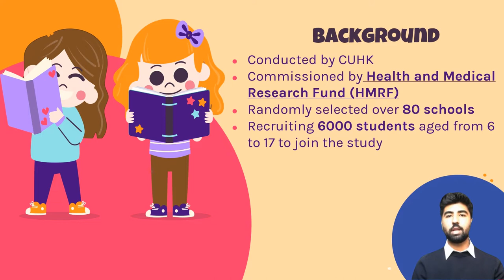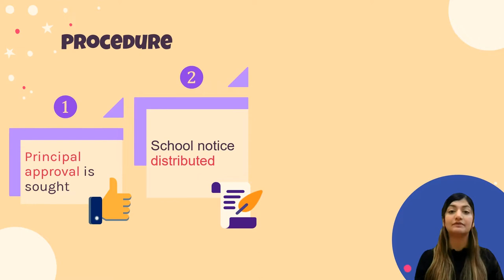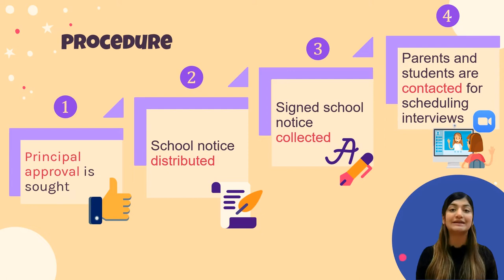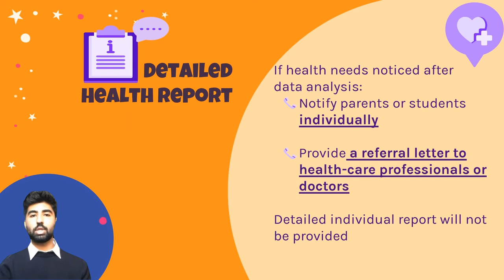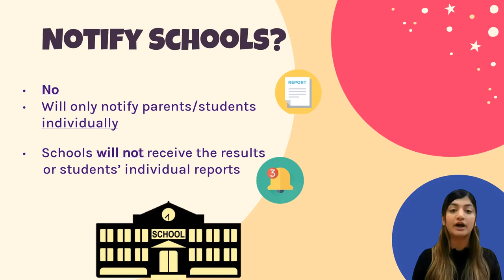Let's Work Heart NEC (Non-Ethnic Chinese) Group - English Version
LET'S WORK HEART 畀心機
Research by The Chinese University of Hong Kong
香港中文大學精神健康研究

WORK HEART has been kick-started in 2019 and is an ongoing epidemiology study. We are randomly selecting primary and secondary school students to participate in our project to investigate the general health and well-being of students in Hong Kong. No matter if you are a local student or Non-Ethnic Chinese (NEC) student, you have an equal chance of being selected.
"Let's Work Heart" project was approved by The Joint Chinese University of Hong Kong – New Territories East Cluster Clinical Research Ethics Committee (The Joint CUHK-NTEC CREC), Ref. no. 2018.497. For enquires, please contact 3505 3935 or email

CREDITS: This presentation template was created by Slidesgo, including icons by Flaticon, and infographics & images by Freepik.